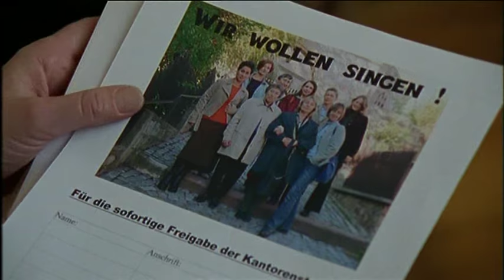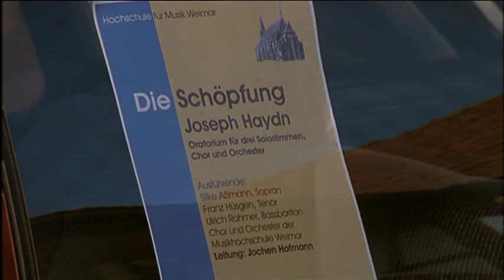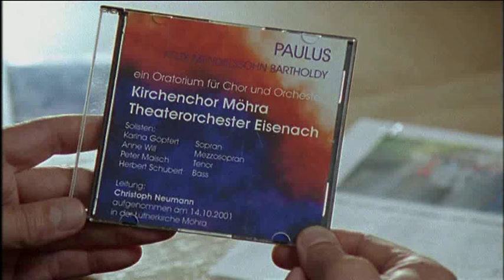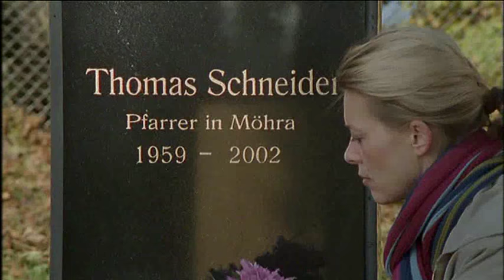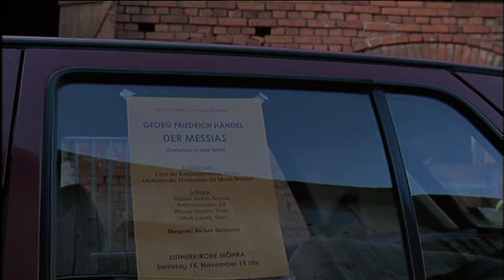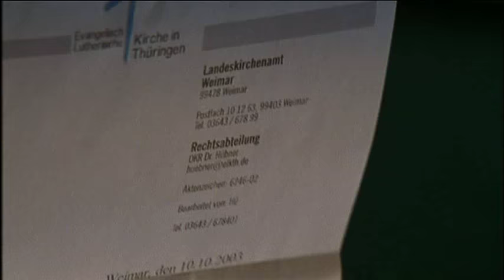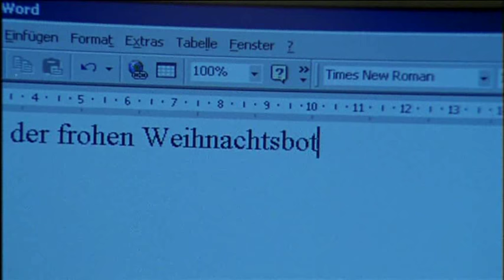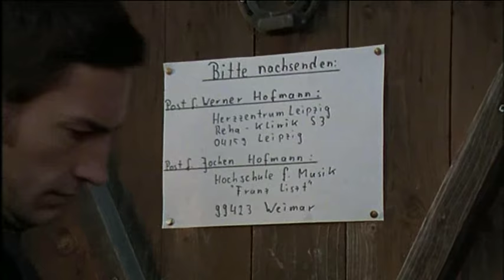Sehnsucht nach Liebe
TV-Melodram mit Barbara Rudnik und Benjamin Sadler. Deutschland 2004